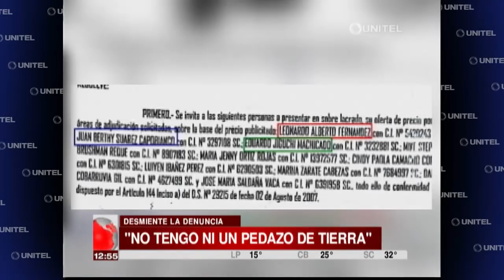Berthy Suárez: "No tengo un centímetro de tierra"